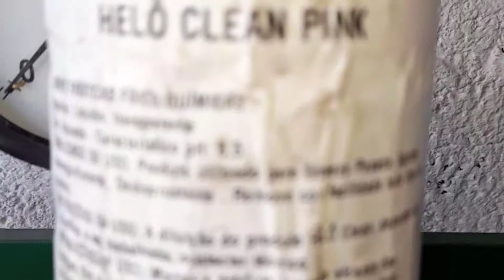Faça a Limpeza Completa Do Sistema De ARREFECIMENTO - Cuide bem Do seu carro♡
Fassa sua limpeza do sistema completo do  arrefecimento cuidem bem do  seu carro